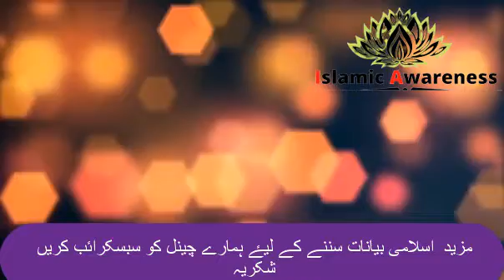ALLAH ki REHMAT 2021 -LATES BAYAN MAULANA Tariq Jameel Emotional Bayan Islmity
Bismillah-lr-Rehman-Ir-Raheem!

Assalamo - Alikum wa  Rahmatullahi wa Barakatuh brothers and sisters!  🌹🌸🌷🌷🌷🌷.

 Islam is our religion and its ''Tbleegh'' is the sole responsibility of every Muslim and for this purpose, we have created this channel to share Islamic information throughout the world and we heartedly request all our Muslim brothers and sisters to help us to spread Islam through the world. May ALLAH give you rewards for your support.
                               Ameen!

                   Jazzak ALLAH.